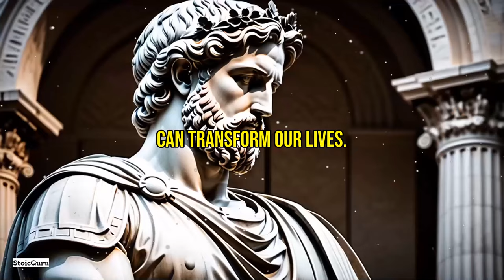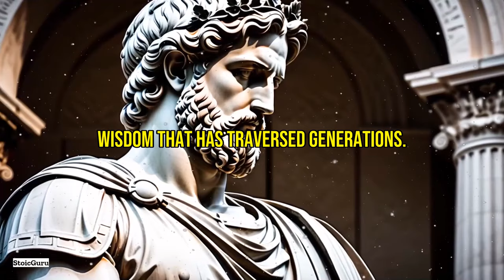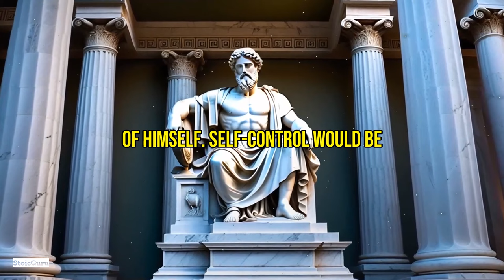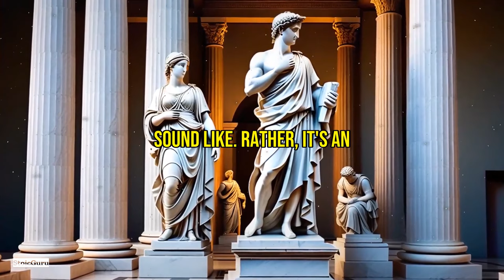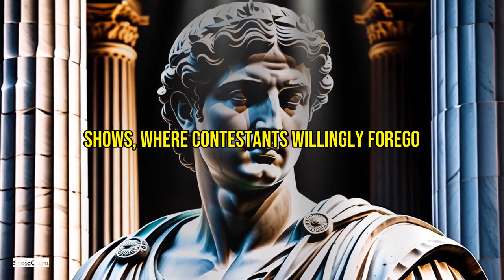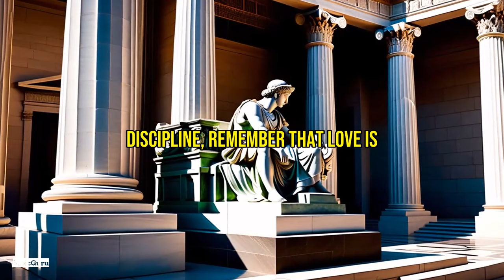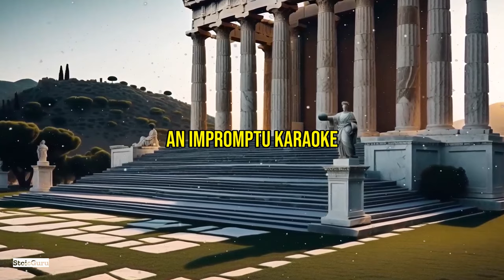The BIGGEST IDEAS in Philosophy Meet Modern Challenges: Stoicism’s Solutions!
The Biggest Ideas in Philosophy
Dive into the Stoic approach to life's challenges, from dealing with irritating people to making impactful choices amidst global issues. Discover how to navigate traffic with mindfulness, tackle office dramas with grace, and make environmentally conscious decisions, all while keeping Stoicism's playful spirit alive. Embrace the teachings of Epictetus and Marcus Aurelius to master emotions and turn adversities into victories.